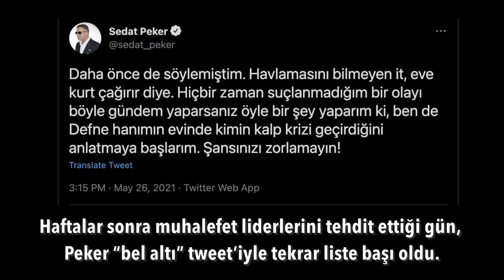Tsunami.. Dalgalar kıyıyı vurmaya başladı..! | Tarık Toros | Analiz | 5 Haziran 2021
5 Haziran 2021
Analiz

• Erdoğan, MHP’ye ne isterse veriyor.
• MHP’nin, bazı kadrolarda ve ganimet paylaşımında tulum çıkardığı dahi oluyor.
• Peker özellikle kızdırılıp birilerinin üzerine salınmış olabilir mi?
• Peker’le tekrar pazarlık mümkün olabilir mi?
• Gemileri yakma kararı, evinin basılmasından daha eski değilse… eski görüşme kayıtları olmayabilir.
• “Eğer racon kesilecekse, bu raconu bizzat kendim keserim” diyen Erdoğan tufaya geldi.
• Peker, yalnız değil.
• Ankara, tsunamiyi gördü görmesine de…